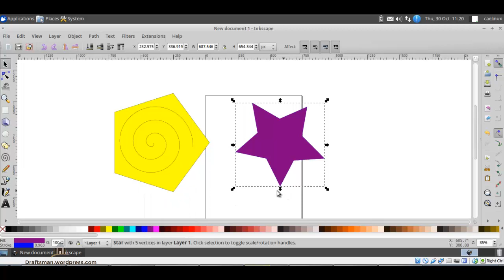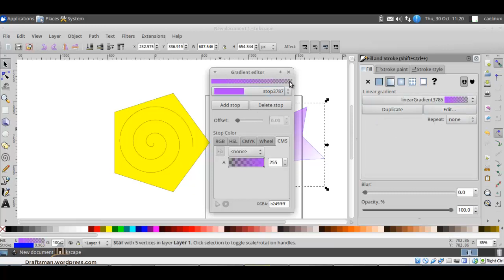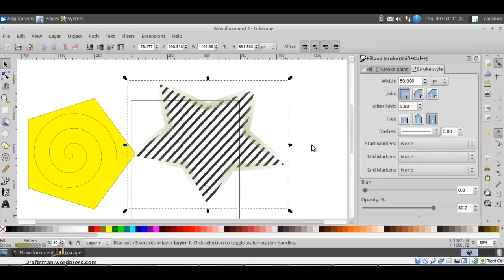inkscape 02 color